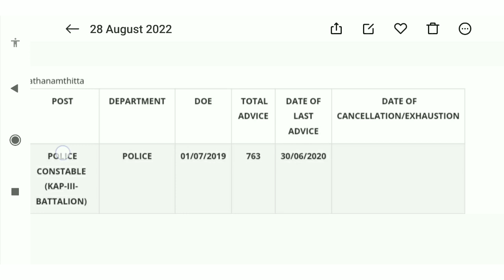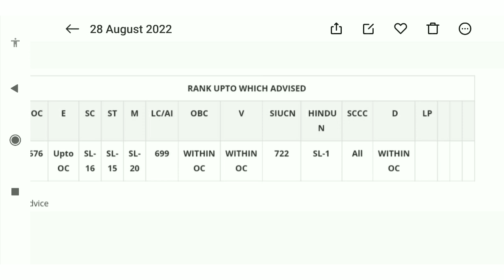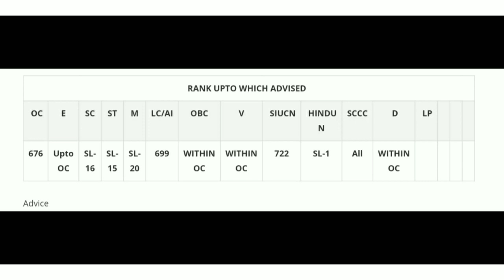CPO KAP3 മുൻ നിയമന നില | SUPPLY ഉള്ളവർക്ക് വലിയ സാധ്യത